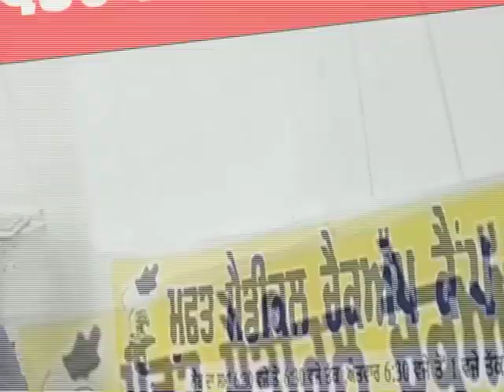ਸਿਹਤ ਮੰਤਰੀ ਦੇ ਆਪਣੇ ਸ਼ਹਿਰ 'ਚ ਬਿਨਾਂ ਪਰਮਿਸ਼ਨ ਲੱਗਿਆ ਮੈਡੀਕਲ ਚੈੱਕ ਅੱਪ ਕੈਂਪ